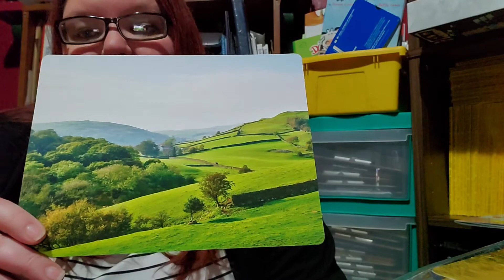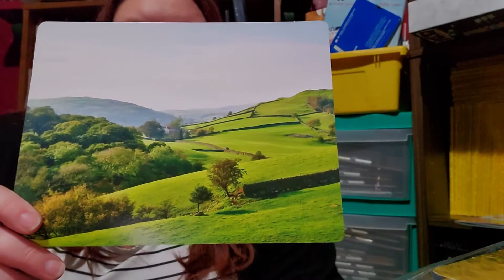Writing Prompt Alliteration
Figurative Language: Alliteration, Writing Prompt and photo for daily/weekly journal entries.